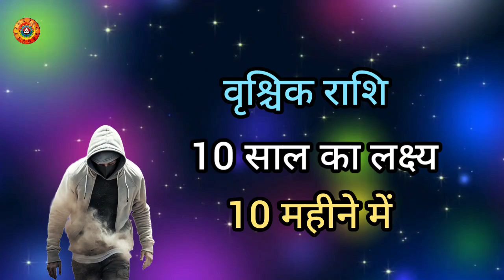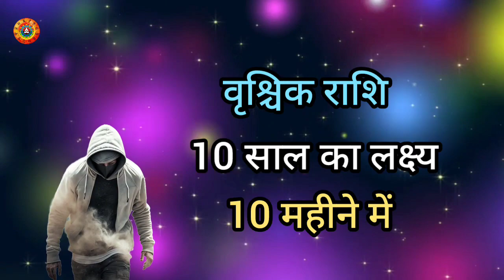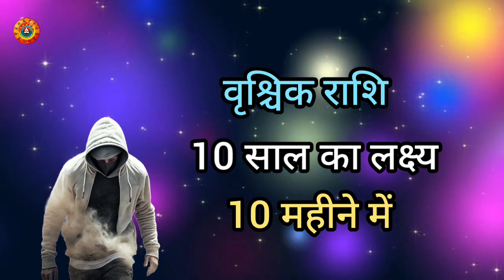वृश्चिक राशि 10 साल का लक्ष्य 10 महीने में/Vrishchik Rashi 10 Sal Ka Lakshye 10 Mahine Mein